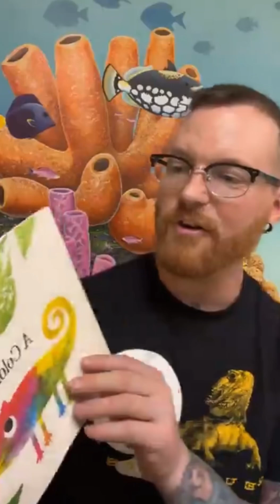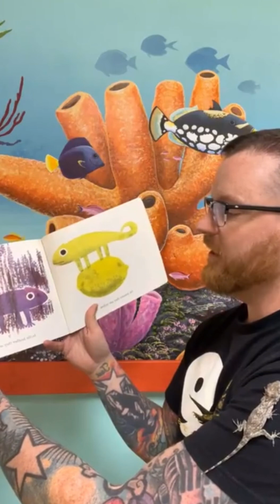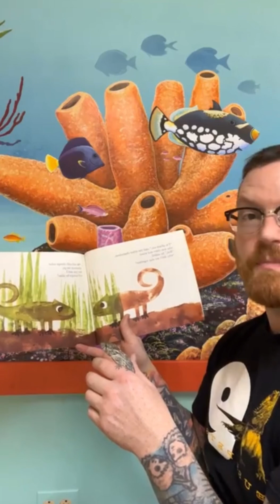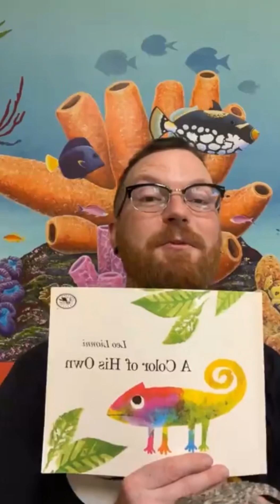Storytime with a Cuban false chameleon and animal facts!